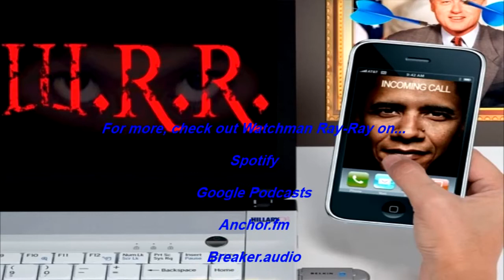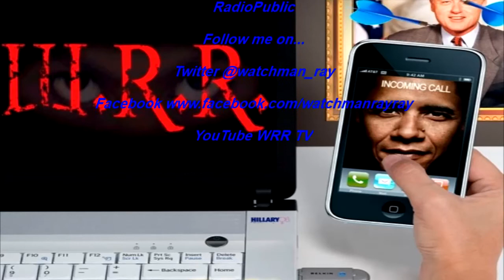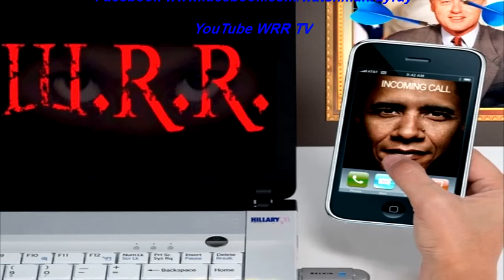The Ray Baby Rundown - Ray-Ray Confronts The Clintons! (The Bill Clinton phone call)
A snip from episode 1 where I confront Bill Clinton over Hillary's strange behavior.  Should I be scared now??